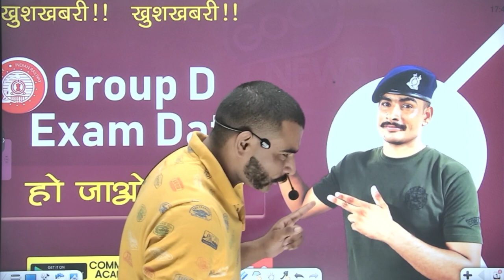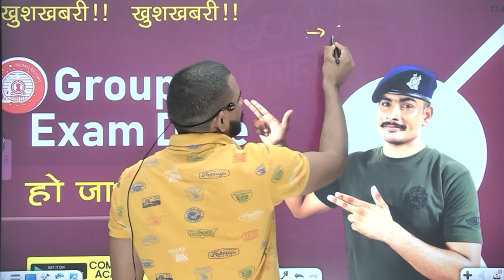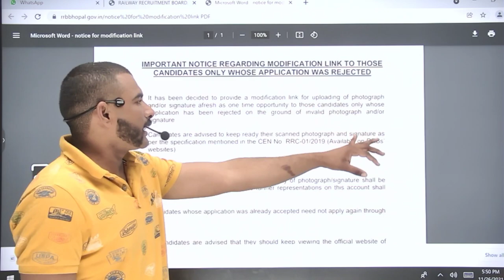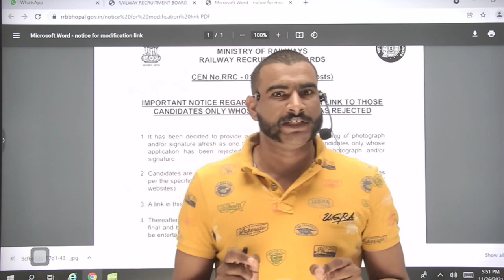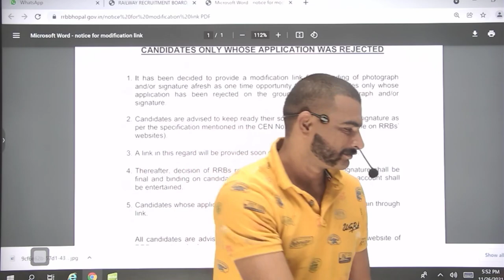railway group - D exam date || good news || जो बोला वहीं हुआ